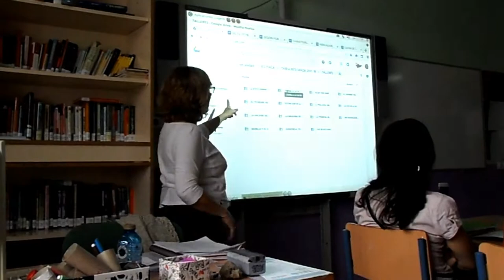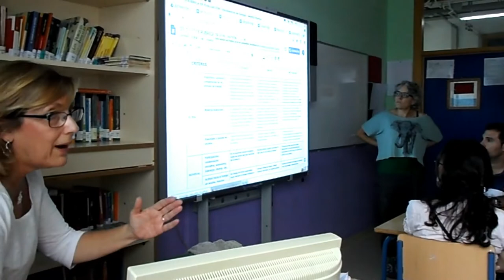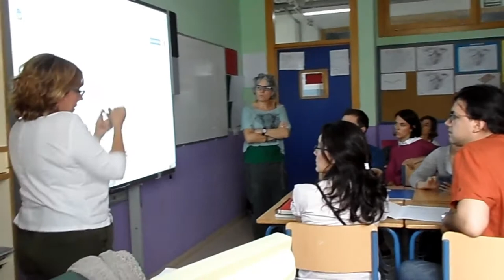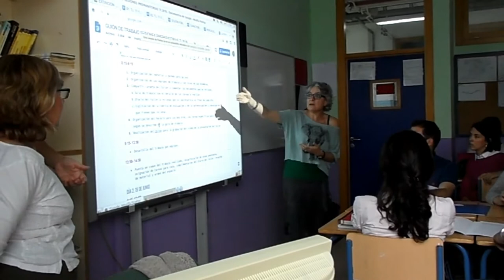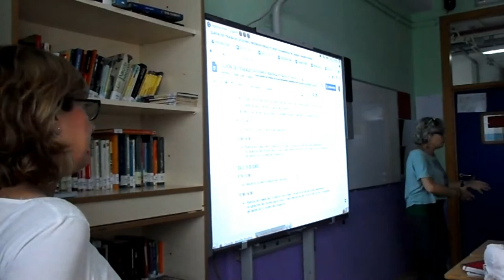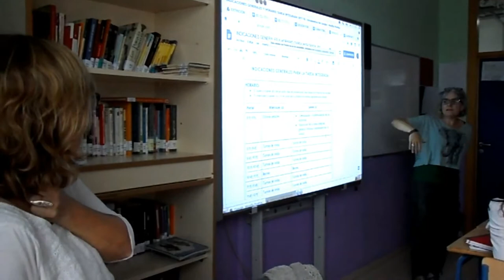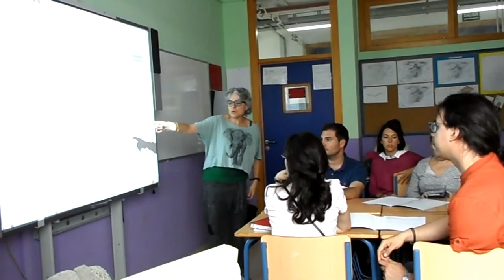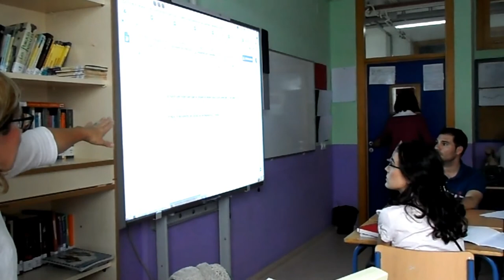ÚLTIMA SESIÓN PREPARATORIA DE LA TAREA INTEGRADA 2017 18.